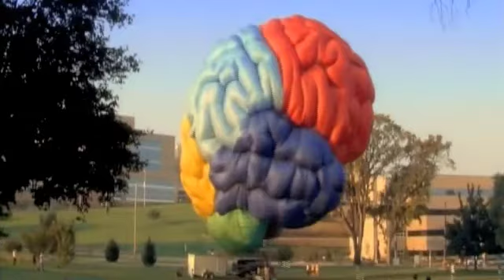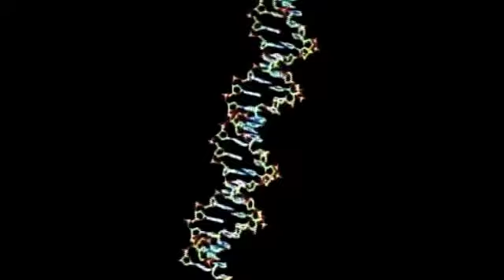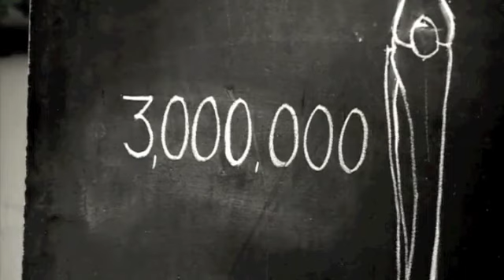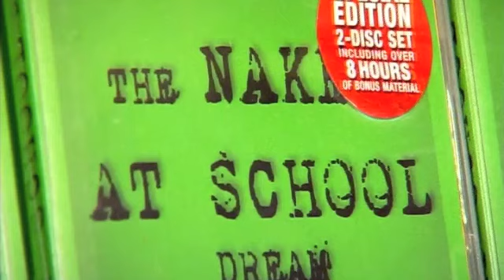Body In Numbers 4 Voiceover